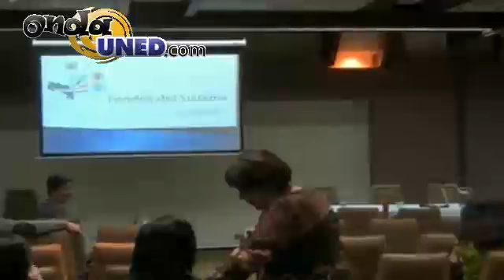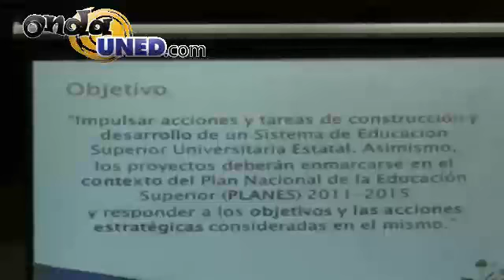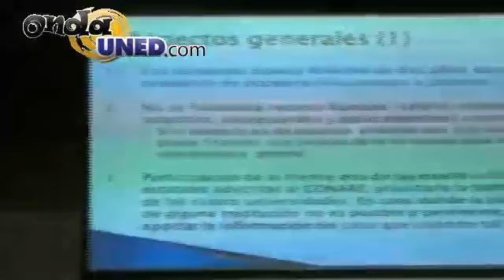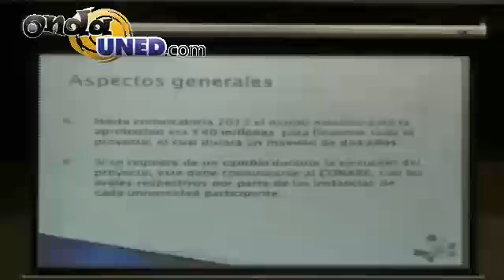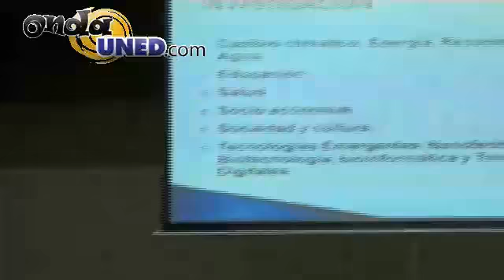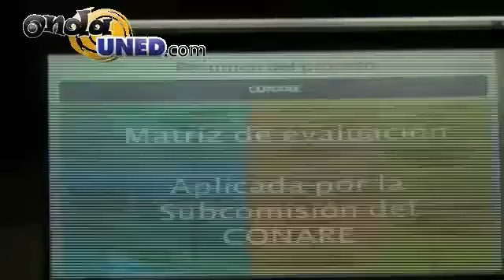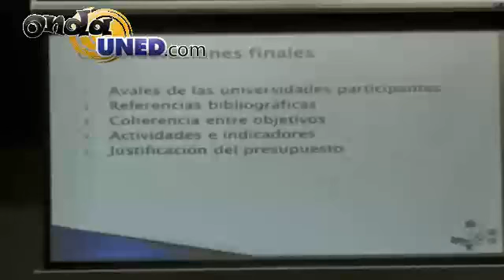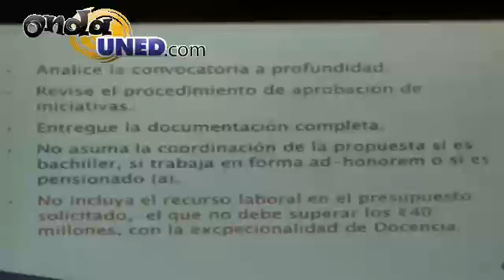Jornada de Investigación desde CONARE - Parte 1